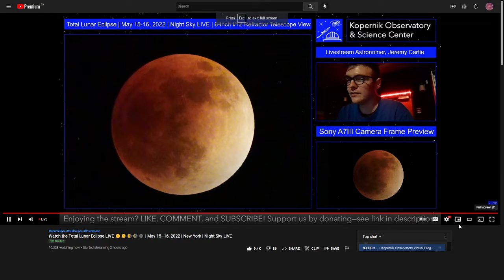osu Possessed By The Blood Moon during a blood moon watching a stream of the blood moon at midnight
kill em allll no thumbnail today im tired as hell

Skin:
(thx fvrex for the skin)